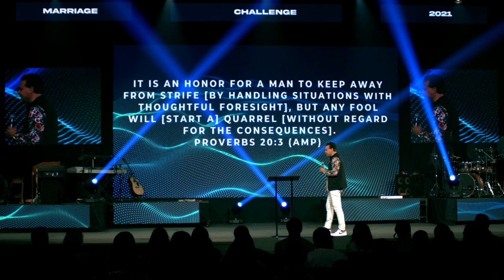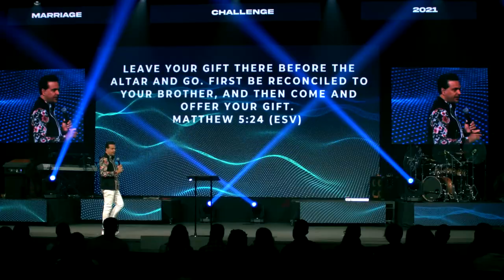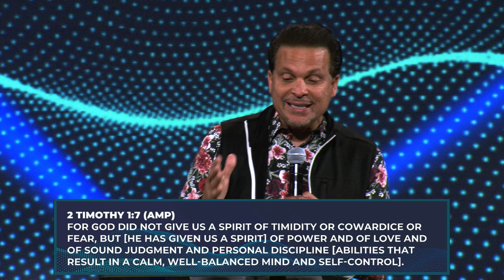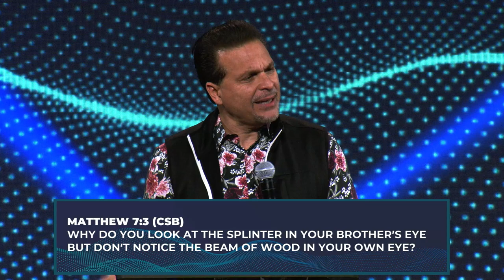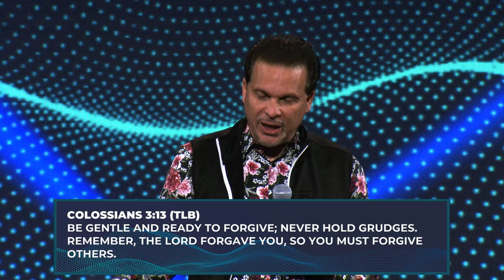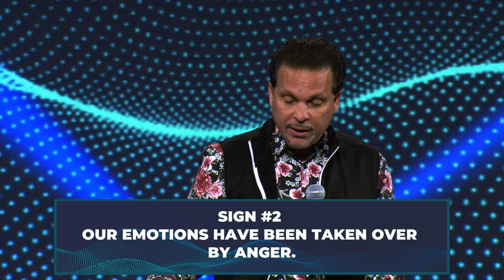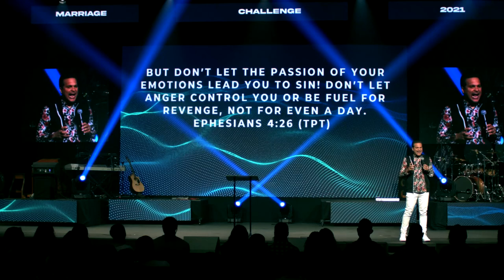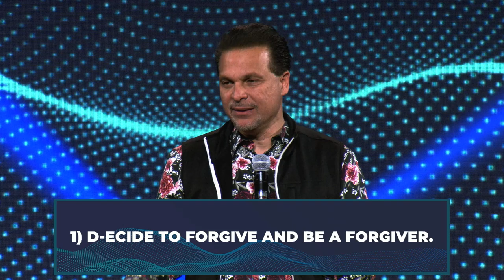How To Resolve Conflict And Restore Relationships | Pastor Marco Garcia